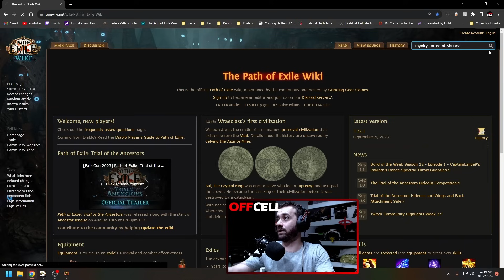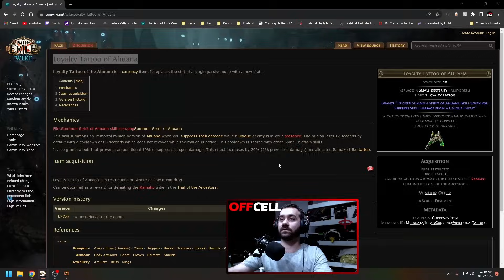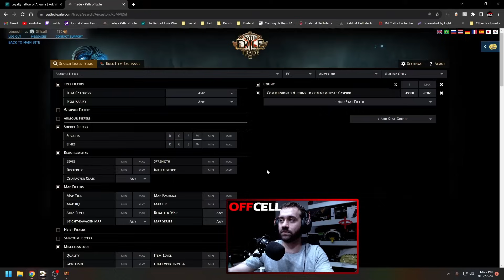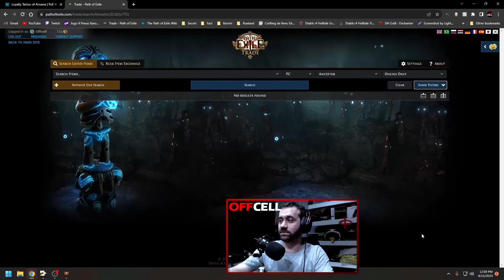Temos uma Build de Gladiator - Bleed Bow Gladiator - Path of Exile Trial of the Ancestors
Bleed bow sempre foi uma build muito popular que de uns tempos pra cá, tem ganhado uns mimos, hoje mostro para vocês como ficou uma build que eu e meus mods montamos.

Song:
Song: Veritas - Reflection

Path of Exile Trial of the Ancestors